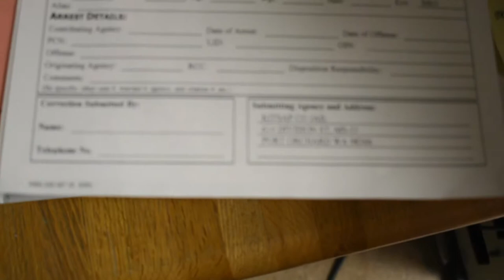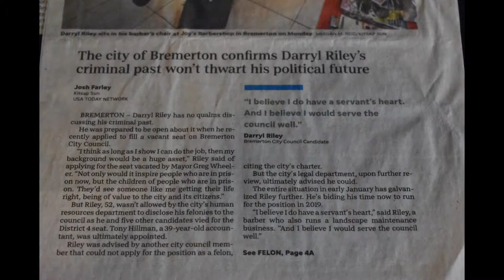Felon - Short Documentary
The first short film I've made. Accepted by NYU Undergrad Film and TV.
This short documentary tells the story of ex-convict and now business owner Darryl Riley.
Directed, filmed, and edited by John Nelson